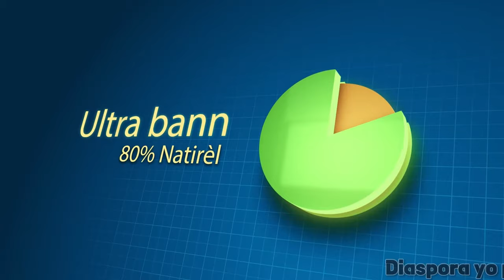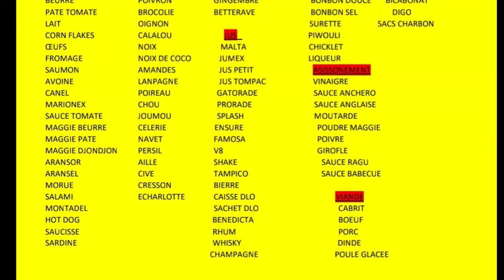Bandi Viv Ansanm Yo Rejwenn Guy Phillipe, Vitelom Met Non Neg Ki Te Edel Fòme Fantom509